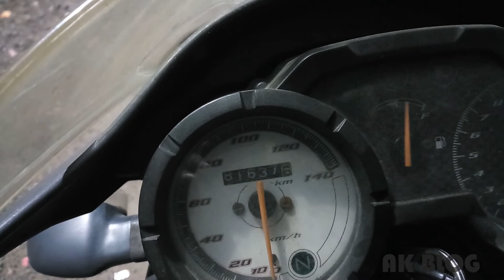test ride Part1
This is My first long ride PUNE TO BENGALURU